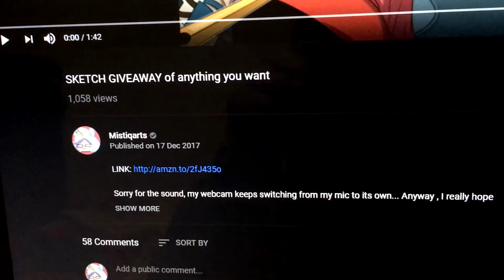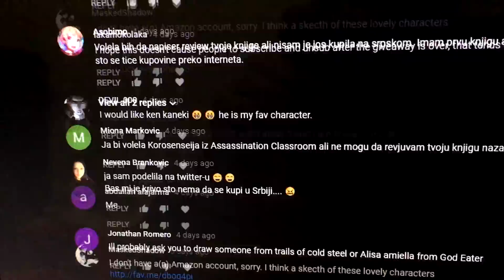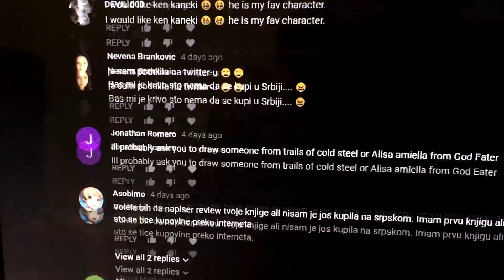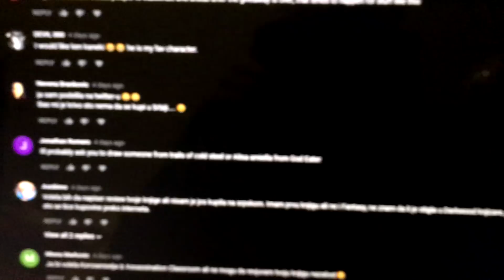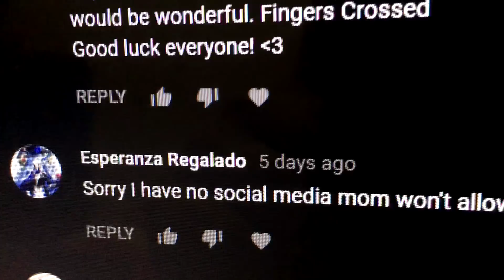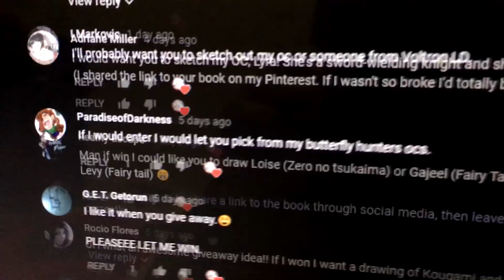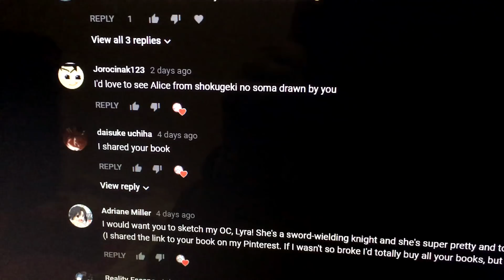Sketch Giveaway WINNERS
Today we finally see who the three winners of a free sketch from me are! Good luck all, and that will not be all, expect mega streams frequently into the new 2018!

MY BOOKS:

⚜Manga Crash Course FANTASY
⚜Manga Crash Course FANTASY-SPANISH

⚜"Manga Crash course" ENGLISH
⚜"Manga Crash course" FRENCH

MY SUPPLIES:
Washi tape
Staedtler Mechanical Pencil
Pilot Futayaku Double-Sided Brush Pen
Winsor & Newton Cotman Water Colour
Copic Blending Card
Wacom Intuos4 Small
Tattoo light box/tracing pad
Sakura jelly roll
Van Gogh Watercolor
Uni ball fine liner
Presentation book to store your art
Phone holder
Graphmaster Acrylic Paint Marker - White
BLACKBLACK sketchbook

CAMERA SETUP:
Nikon D5300
Logitech HD Pro Webcam C920
F&V R-300 LED Ring Light
Blue Snowball USB Microphone